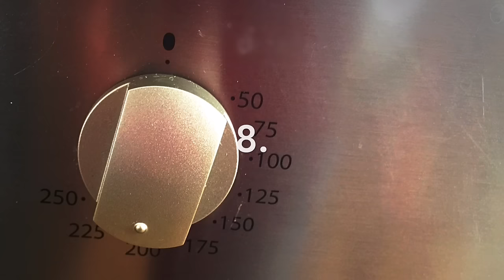| Crossini | EDA Video Blog |